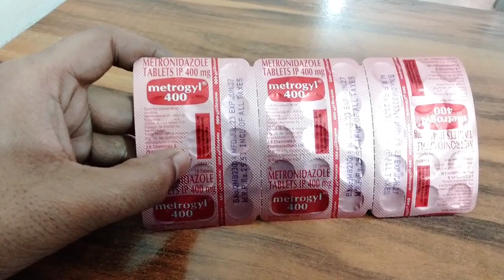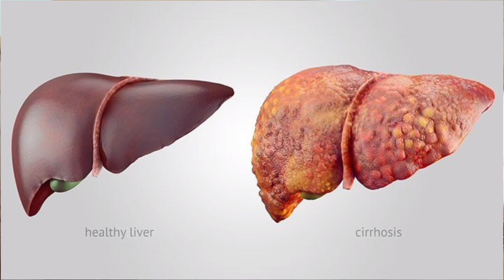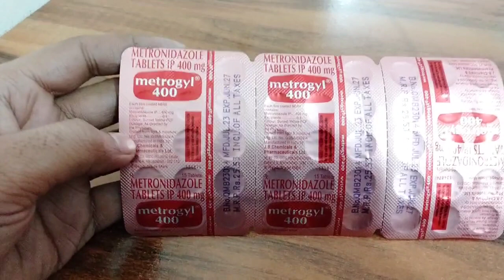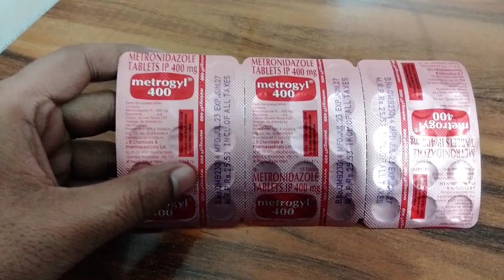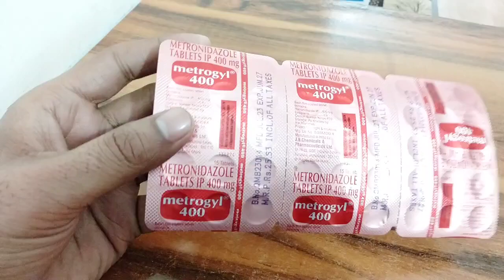Metrogyl 400 Mg Tablet Kis Kaam Mein Aata Hai | Metrogyl 400 Mg Tablet Ke Fayde || Dr Vikash Baghel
Quarries Solved :

1. metrogyl 400 mg tablet ke fayde
2. metrogyl 400 mg tablet uses in hindi
3. metrogyl 400 mg tablet uses
4. metrogyl 400 mg tablet price
5. metrogyl 400 mg tablet kis kaam mein aata hai

Related Topic Cover :

Metronidazole tablet 400 mg
Metronidazole tablet ip 400mg hindi
Metrogyl 400 mg tbaets used for
metrogyl 400 for loose motion
metronidazole tablets 400 mg
metronidazole for tooth infection
metrogyl 400 mg tablets used for
metronidazole tablets ip 400mg hindi
Metrogyl 400
Metrogyl
metrogyl tablet kis kaam aati hai
metrogyl 200 mg tablets used for
metronidazole 500 mg used for
metronidazole extended release tablets usp 600 mg hindi
metrozine 400 mg tablet